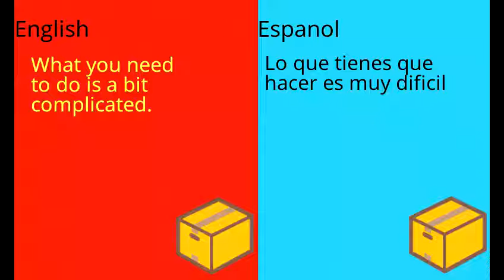How to download apps that wont be downloaded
Just get Aptoide it's very simple. If you can't run aptoide then consider reading this painful video.
*Si no pueds descargar Aptoide pues lee este video.*